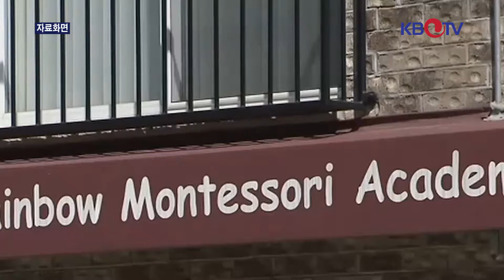7월28일 9월 3세 아동 '무상 프리 킨더가든 프로그램' 시작